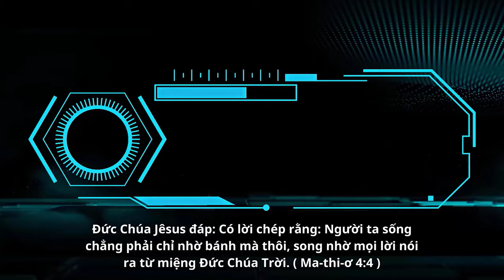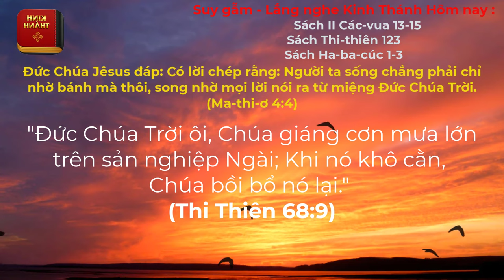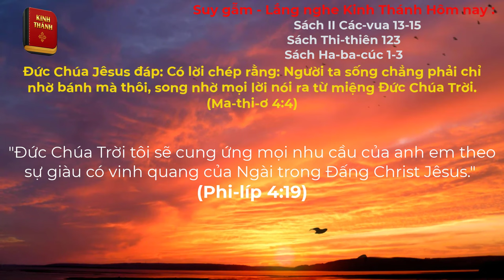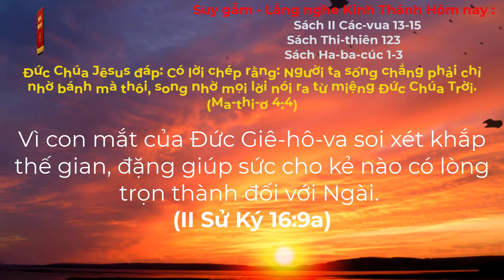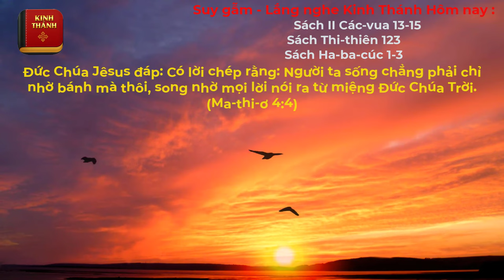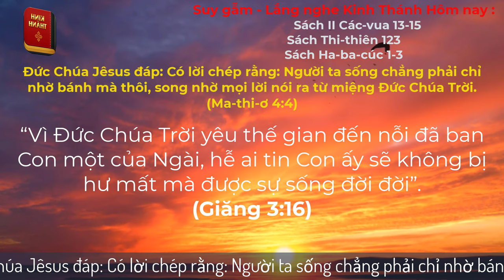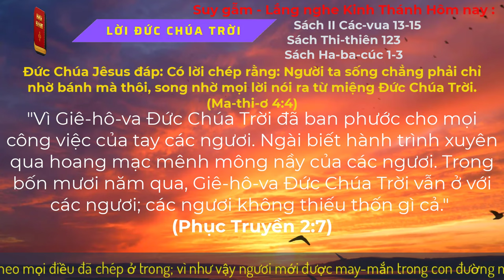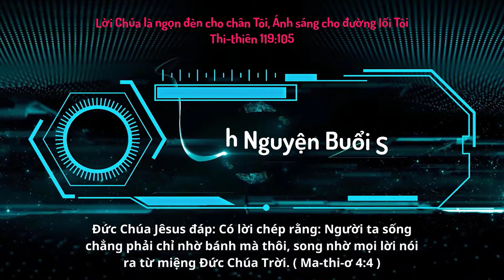Oneway Radio | Tĩnh Nguyện Hằng Ngày 10/12/2023 | Dưỡng Linh cơ Đốc